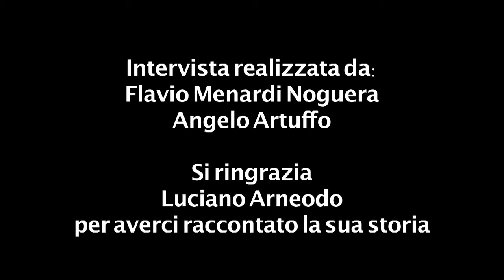Luciano Arneodo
Anteprima dell'intervista a Luciano Arneodo, i ricordi della sua permanenza a Narbona.